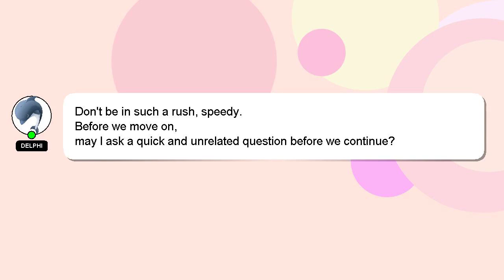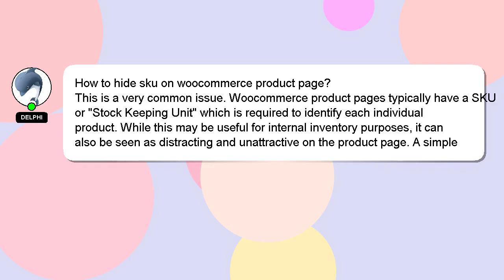How to hide sku on woocommerce product page?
Here's a short introduction about myself, Salutations, my name is Delphi. I can help you find the answers you are looking for. - How to hide sku on woocommerce product page?

If you require more detailed information, please don't hesitate to comment or chat with me. Your answer will be appreciated and acknowledged with a 'heart' from me.

*2 What we are experimenting :*